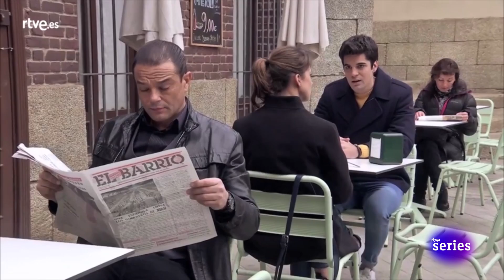Servir y proteger: Julio quiere ejercer de tío Capítulo220 | RTVE Series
Tras conocer que Alicia es su hermana, Julio se entera de que espera un bebé de Rober, así que no duda en darle la enhorabuena e intentar un nuevo acercamiento.